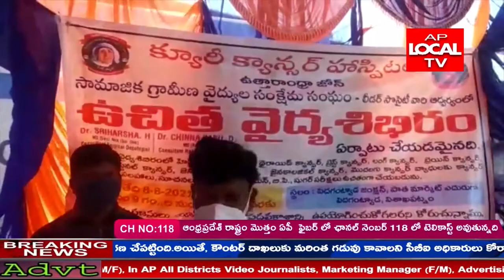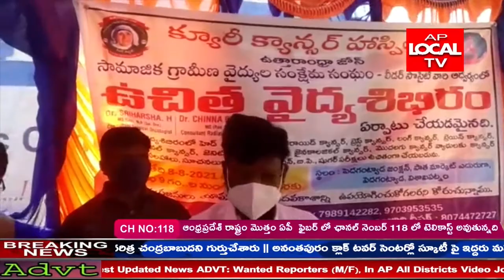విశాఖపట్నంలో పెదగంట్యాడ గ్రామంలో క్యూరీ క్యాన్సర్ హాస్పిటల్ వారి సహకారంతో క్యాన్సర్ మెడికల్ క్యాంపు